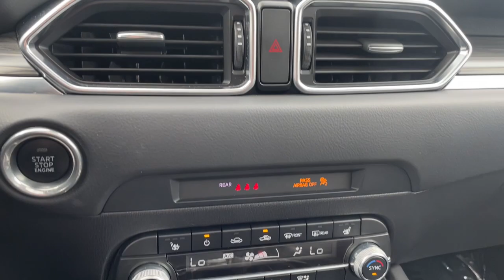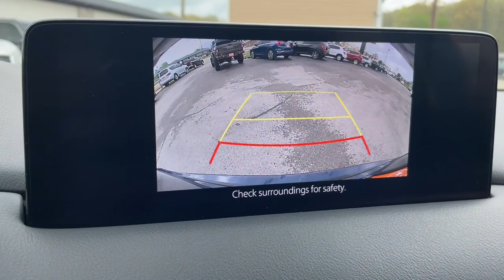2021 Mazda CX-5 Grand Touring Knoxville, Maryville, Sweetwater, Lenoir City, Alcoa TN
Pre-Owned 2021 Mazda CX-5 Grand Touring available at Volunteer Auto Group located in 2313 E Lamar Alexander Pkwy, Maryville, TN, 37804. Servicing the Knoxville, Maryville, Sweetwater, Lenoir City, Alcoa area.

Get into a car with value, the   2021  Mazda CX-5.  Presenting the Mazda CX-5, the efficient  crossover with superb handling and a premium interior. Available all-wheel-drive capability and flexible cargo space make this driver-focused compact SUV as versatile as it is beautiful. These are just some of the great options this vehicle comes with: Apple Carplay®/Android Auto®, Keyless Entry, Moonroof, Fog Lamps, Back-Up Camera, Satellite Radio, Premium Sound System, Power Passenger Seat, Power Liftgate, Heated Mirrors. Be excited about the journey in this comfortable and capable CX-5. Treat yourself to a test drive today. Our staff will toss you the keys and give you an outstanding customer experience.